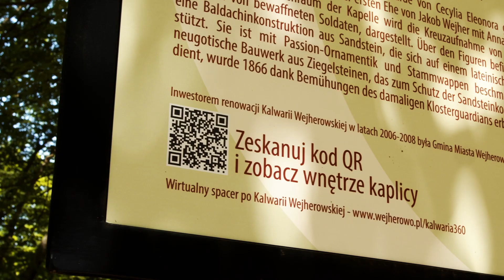Wejherowo.pl - Wirtualny spacer po Kalwarii Wejherowskiej